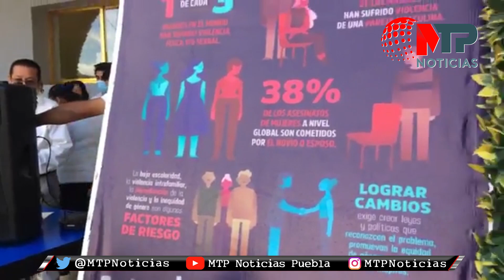“UN ASESINO Y VIOLADOR ANDAN SUELTO EN CUAUTEMPAN”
"Un asesino y violador anda suelto en Cuautempan", es una de las frases que ocuparon este jueves 27 de mayo habitantes de comunidades indígenas de este municipio, ubicado en la Sierra Norte de Puebla para exigir justicia por los recientes feminicidios de Josefina y Hermelinda, dos mujeres muy queridas por los comuneros.